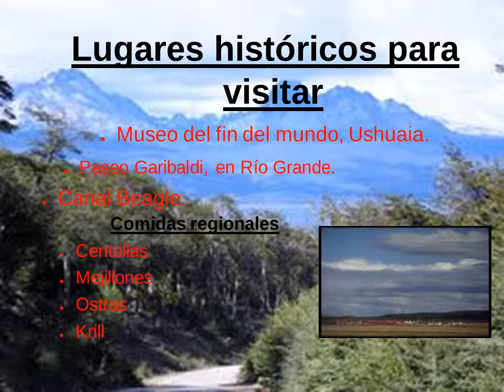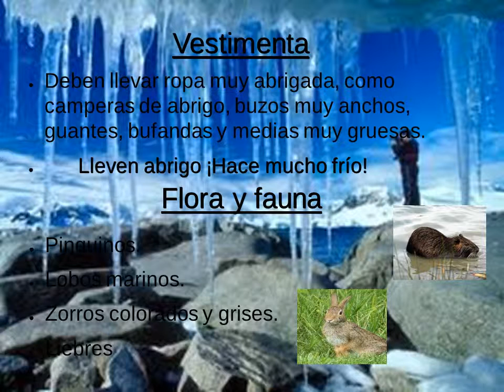Tierra del Fuego